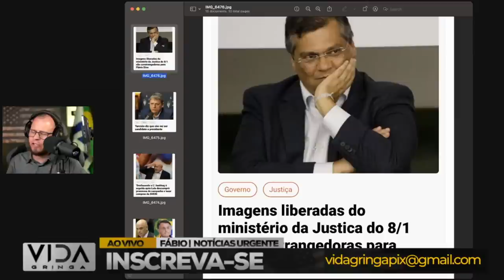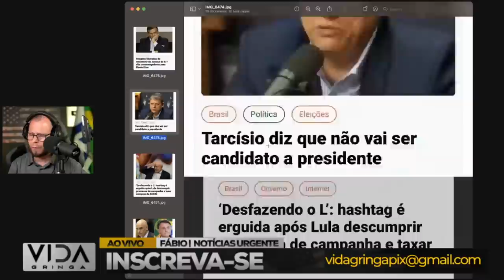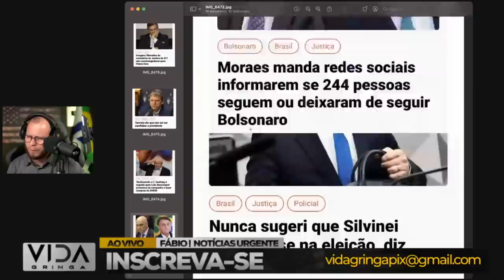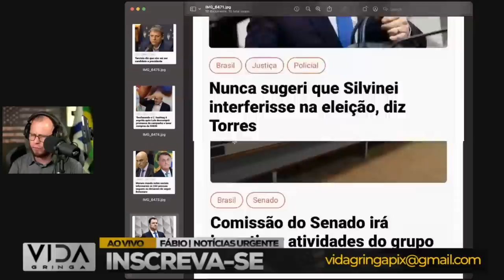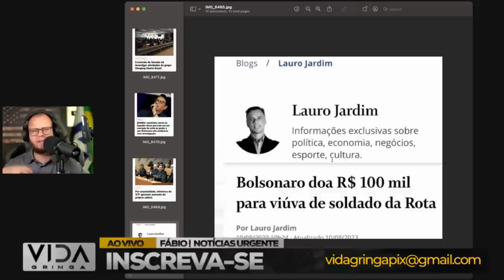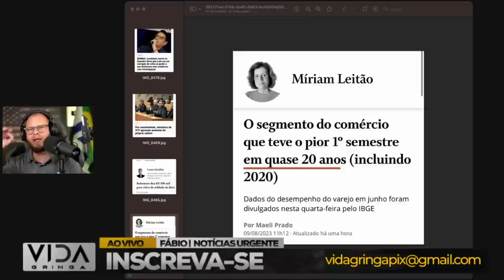A Bomba‼️ que Pode Detonar o Lulismo, o barba Sob Ameaça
"🔥 A Bomba Política Explosiva: Lulismo em Risco e o Barba Sob Pressão! 🔥

Prepare-se para uma análise profunda e reveladora que poderá redefinir o cenário político! Neste vídeo impactante, vamos explorar os detalhes da bomba que está ameaçando abalar as estruturas do Lulismo e deixar o 'Barba' em situação delicada.

🔍 Descubra os bastidores dessa ameaça política que promete mudar o jogo!
📊 Analisaremos o impacto potencial nas próximas eleições e na dinâmica do poder.
💥 Comentários de especialistas e perspectivas diversificadas para uma visão completa.
🤔 Como essa bomba pode influenciar as estratégias e decisões futuras?

Não perca esta exploração intensa das implicações dessa ameaça iminente ao Lulismo e ao icônico 'Barba'. Assista agora e esteja pronto para ser informado, surpreendido e envolvido nesse debate político crucial!"